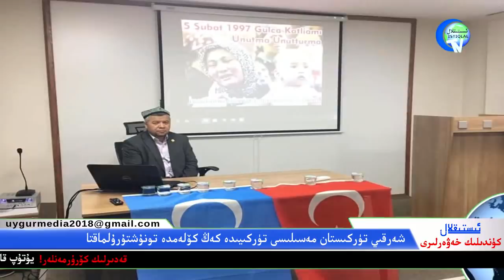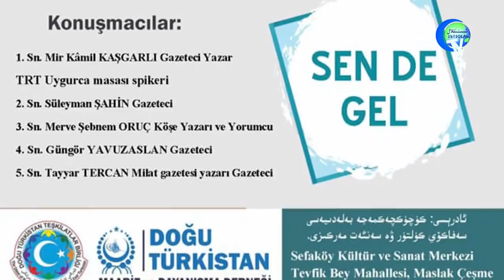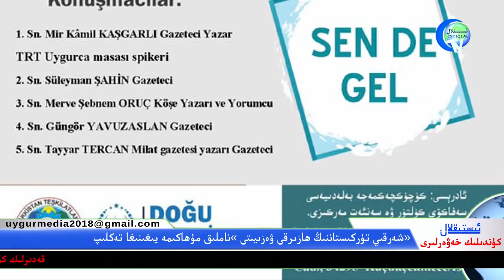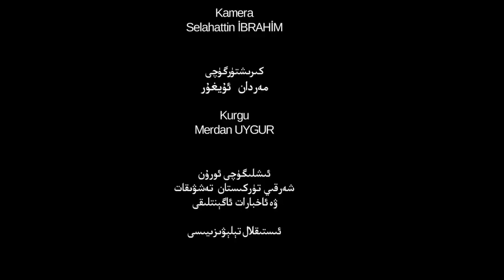ئىستىقلال كۈندىلىك خەۋەرلىرى 2019-03-02